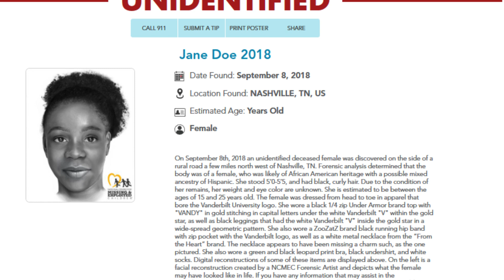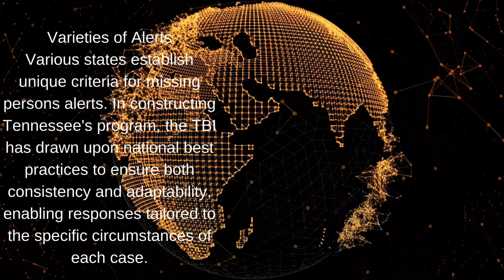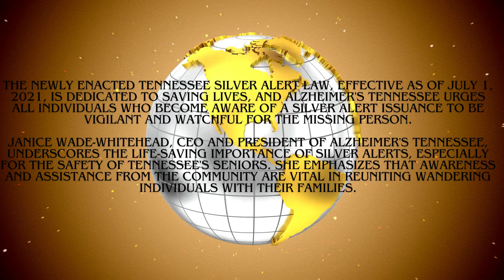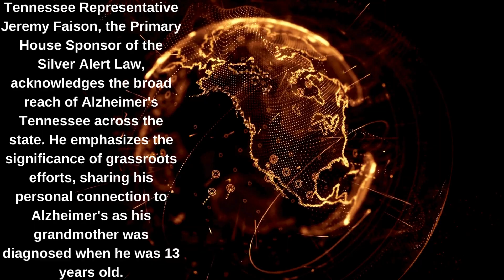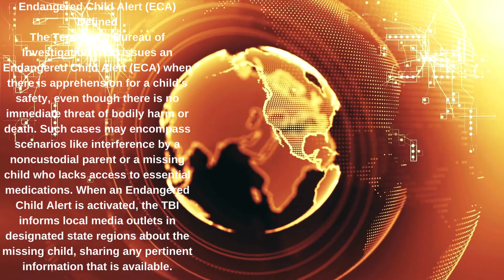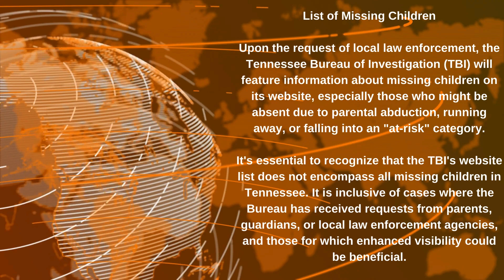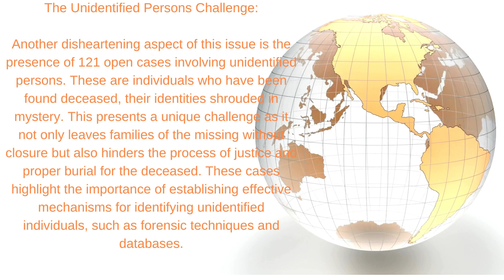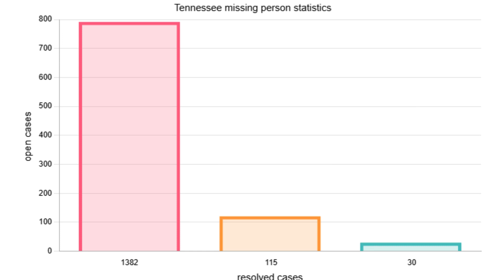Tennessee Alert Programs and statistics